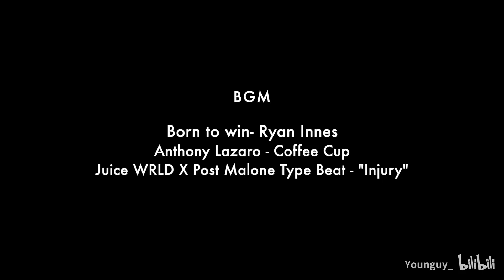英国留学生送外国人救命口罩 他们感激涕零 VLOG20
小红书：杰小克的生活
微博：Niky杨仔
Ins：Jackyooger
持续更新英国留学动态！